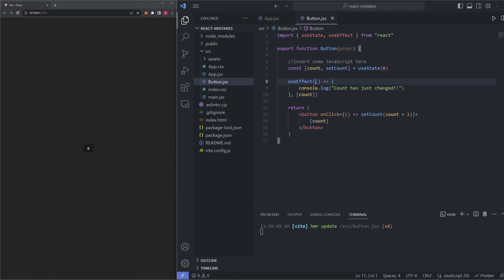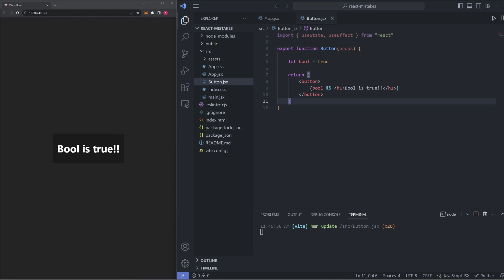Learn React JS in 2 Minutes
In this very short video you'll learn how to use React and React concepts like components, props, state, events, list rendering, conditional rendering, and mapping.

Become a frontend developer after watching this video!